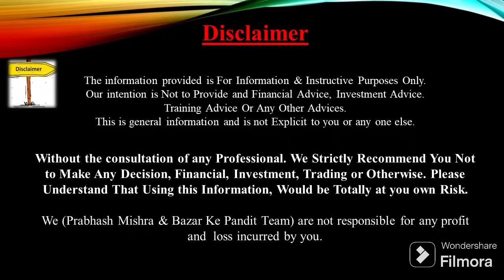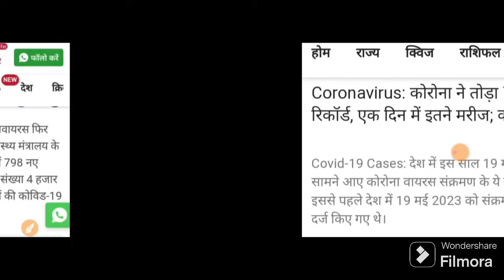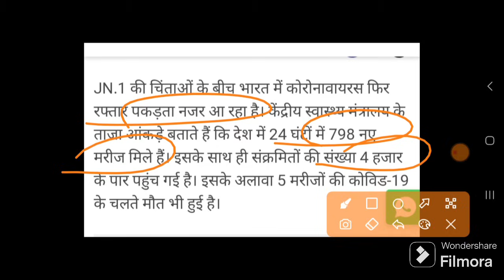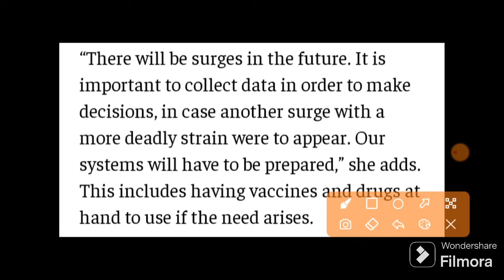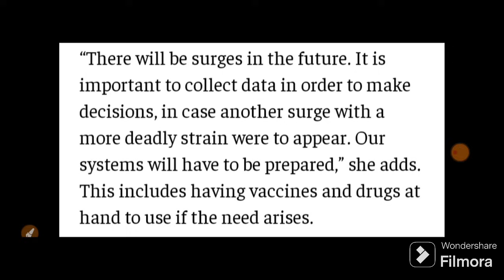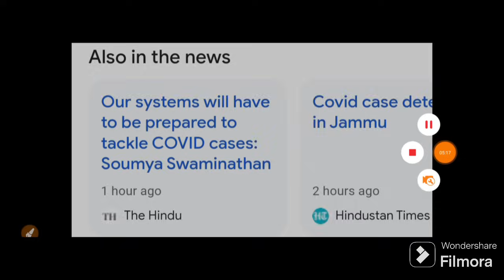सरकार ने दी बड़ी खबर अगर ऐसा हुआ तो फिर से LOCKDOWN? | 01 January Nifty BankNifty Prediction